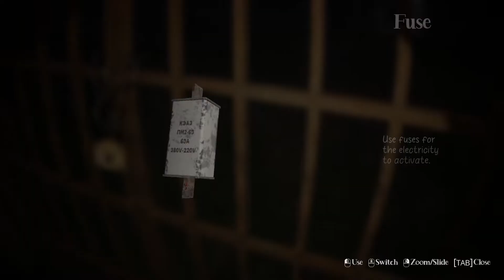This Horror Game looks Too Realistic...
This game wasnt that scary tbh